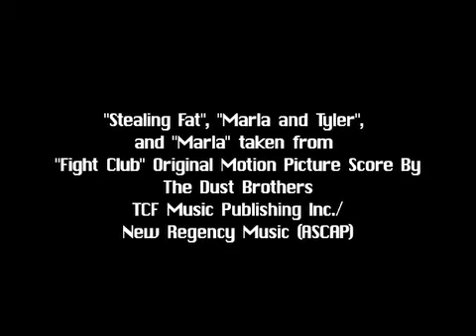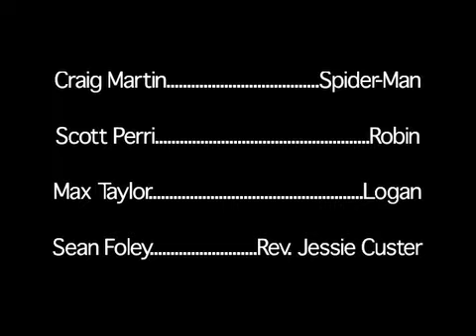Superhero Fight Club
January 2002. This short was done for the Los Angeles Wizard World comic convention. In true HiFi fashion, we had no budget and cobbled everything together ourselves from the lighting rigs to every costume seen on-screen. Shot over an 18-hour stretch with a short break for pizza. Isn't how they do it professionally? What's a union?